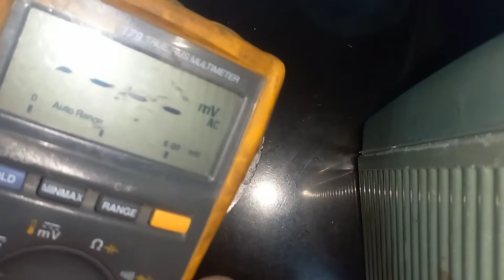Cek Pengapian Vespa Platina Dengan AVOMETER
Di video kali ini saya mengecek satu persatu komponen spul platina..dari spul api,platina,kondensor dan spul lampu.
bagaimana cara mengeceknya tonton terus videonya.